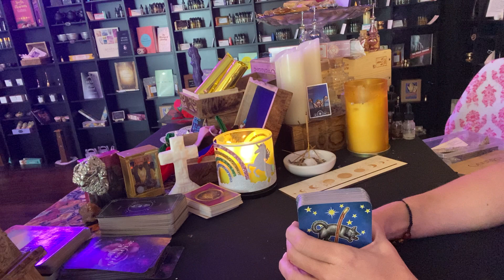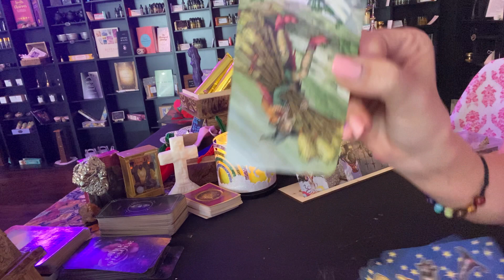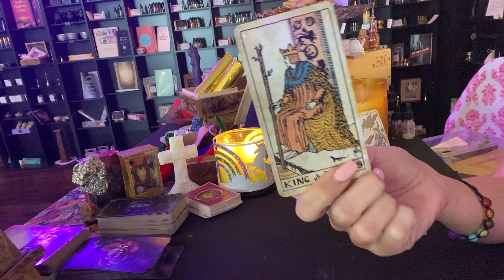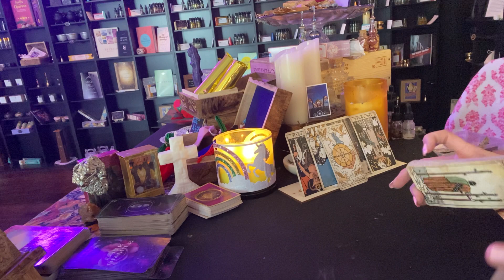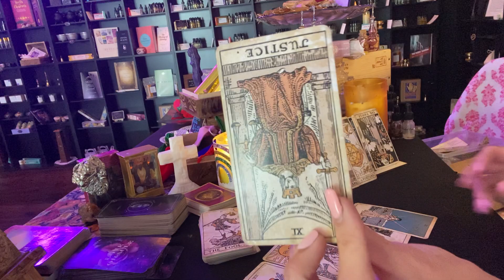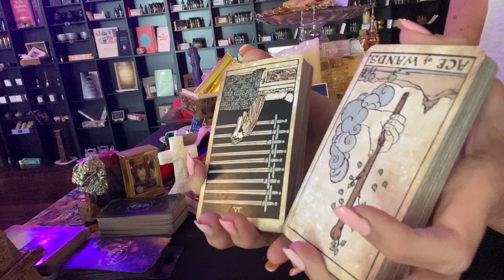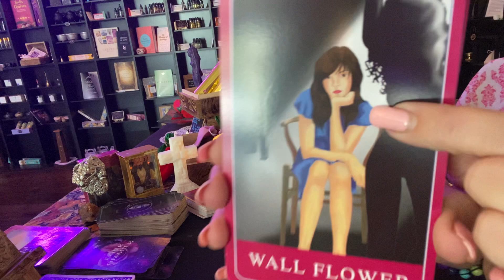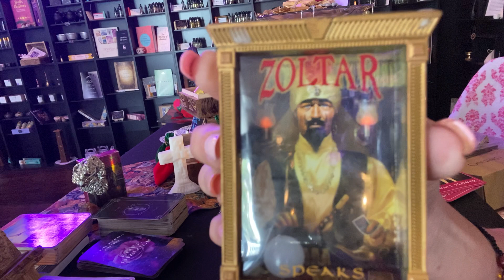Collective: This is big. You’ve got some MAJOR blessings coming, and the past ain’t happy. 🤪⚠️✨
Visit my Etsy shop for Personal Readings, Spells, and Handmade American Root Magick:

FREE Product Sample for June 2022: Fresh New Start Oil (while supplies last). (One free sample per product order placed on Etsy or in-store).

Shop IN PERSON:

The Lovers Conjure
301 West Bay Drive Unit 7
Largo, Florida 33770
Hours: Wednesday - Saturday 10a - 6p

The Lover's Conjure on AMAZON